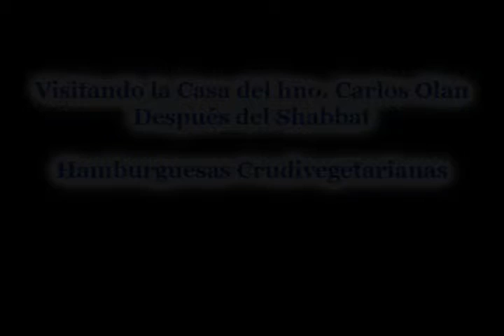Después del Shabbat Cena en Casa del hno. Carlos Olan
LVE Salud y Recetas grupo en Facebook.